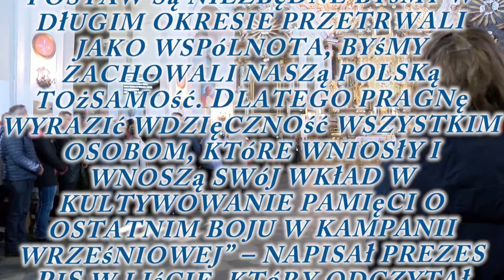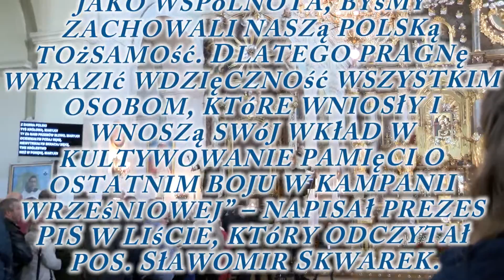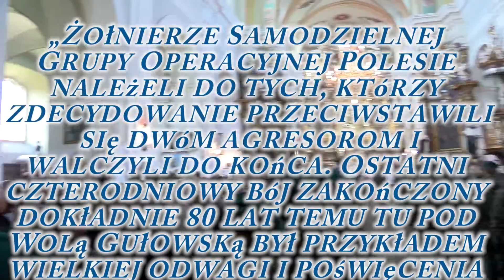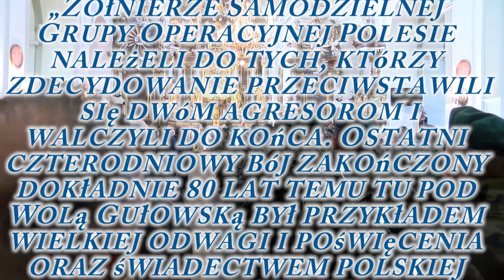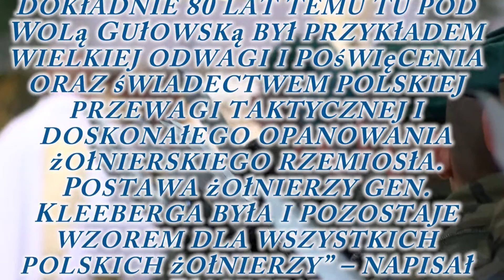Wola Gułowska. Obchody 80. rocznicy ostatniej bitwy kampanii wrześniowej 1939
Msza Święta przy Sanktuarium Matki Bożej Patronki Żołnierzy Września w Woli Gułowskiej. Po nabożeństwie na przyklasztornych błoniach rozpocznie się ceremoniał nadania imienia generała Franciszka Kleeberga 19. Brygadzie Zmechanizowanej z Lublina, która jednocześnie przyjmie tradycje SGO „Polesie”. Z bardzo wysokim prawdopodobieństwem aktu tego dokona Minister Obrony Narodowej Mariusz Błaszczak, który zapowiedział swoją obecność na uroczystościach. Ciekawostką ale i bardzo symbolicznym jest fakt, że dowódcą 19. BZ od lipca tego roku jest płk Michał Rohde, prawnuk generała Kleeberga. Podczas uroczystości medalami i odznaczeniami państwowymi zostaną uhonorowani weterani ostatniej bitwy ppłk rezerwy Mieczysław Żygłowicz i por. rezerwy Franciszek Skrzypczyk. Obaj panowie przekroczyli już setne urodziny.